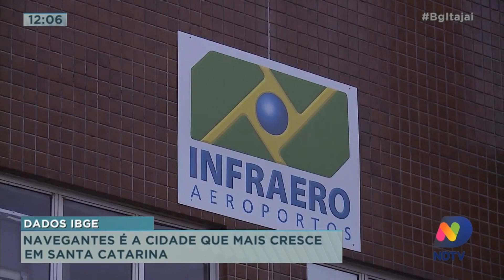Navegantes é a cidade que mais cresce em Santa Catarina